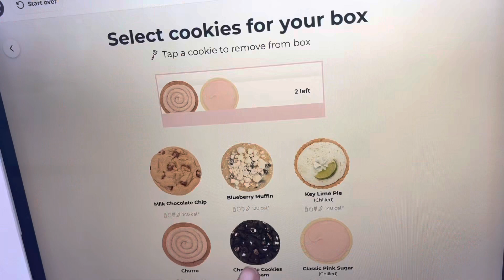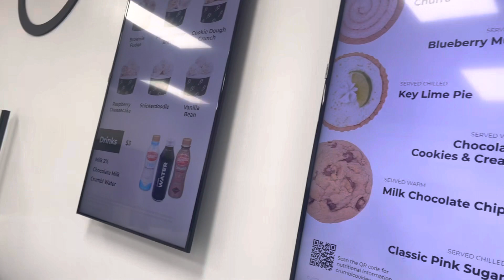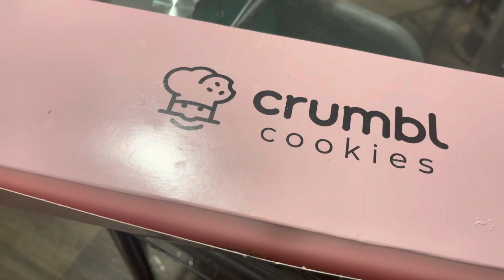Vlog: Our Trip to NC! | Meet Nolan | Madison got Sick!! Trying Crumbl Cookie & More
We made it to N.C.!!! But things didn’t go as planned 🤦🏾‍♀️. Meet my bff Arianna and my godson Nolan! This was the first time the kids got to meet and they had a blast! I wasn’t able to record everything but made sure to get the important parts! And most of all wanted to stay present in the moment! Nolan turned 2 and was supposed to have a big party but unfortunately, the kids got sick so we cancelled the party! But that didn’t stop Nolan from having a great day with his new rocket ship tent lol! Overall, we had sooo much fun!

Connect with Red, The Hood Herbal Healer for your all natural healing products,